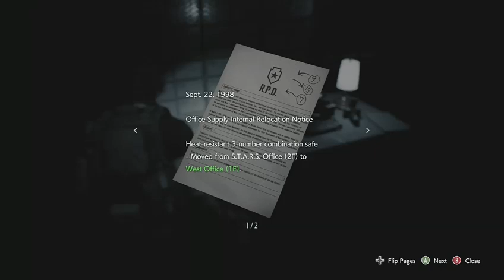Returning to RPD-RE3 Remake Part 4A